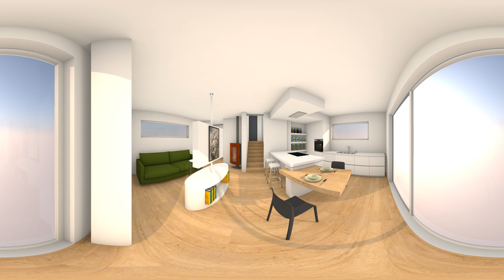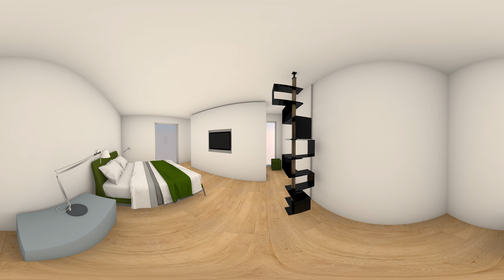Virtual Tour sound